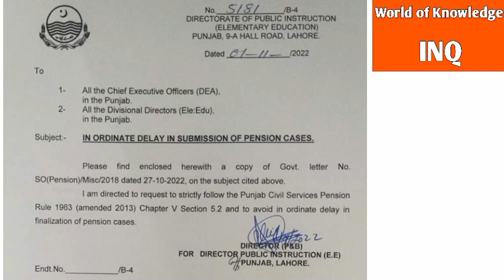Good News For Pensioners||Punjab Education Department||World of Knowledge INQ.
This video is about"Good News For Pensioners".